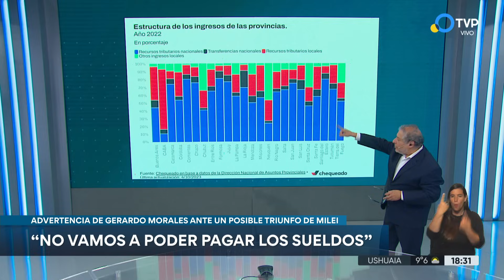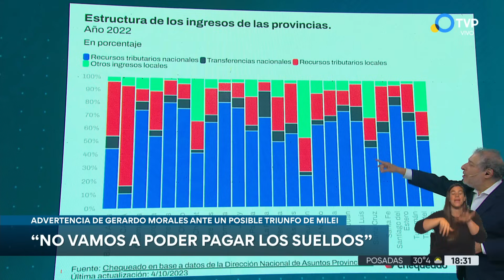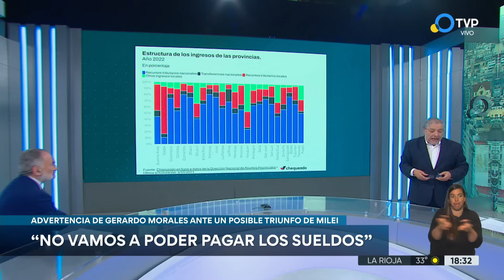Gerardo Morales: "Cuidado porque si gana Milei no vamos a poder pagar los sueldos"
El gobernador de Jujuy y presidente de la UCR, Gerardo Morales, advirtió que si “gana” el balotaje el candidato presidencial de La Libertad Avanza, Javier Milei, las provincias “no van a poder pagar los sueldos a los empleados públicos” porque el proyecto del libertario “plantea eliminar la coparticipación”, el sistema por el cual Nación distribuye los recursos federales.